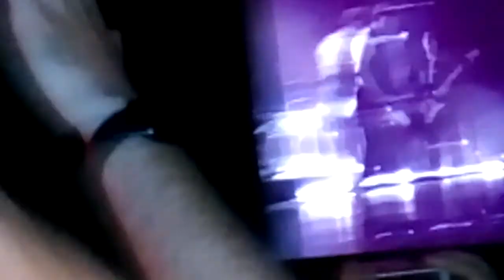Depeche Mode in Lima 2018-A Pain that I´m used to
live@National Stadium March 18th 2018